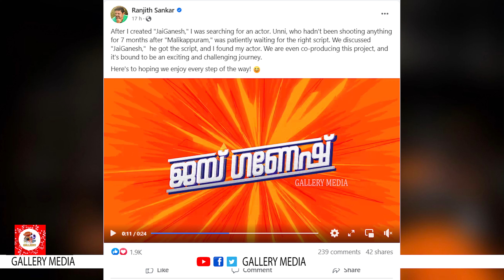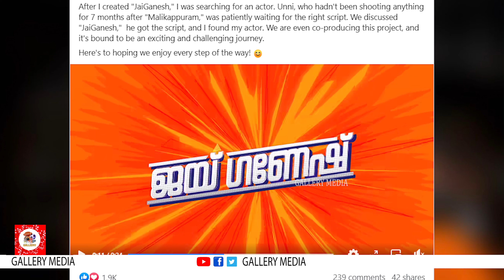unnimukundan | ഗണപതിയായി ഉണ്ണിമുകുന്ദനെത്തുന്നു. സംവിധാനം രഞ്ജിത് ശങ്കർ |Gallery Media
ജയ് ഗണേഷ് എന്ന പേരിൽ സിനിമ പ്രഖ്യാപിച്ച് നടൻ ഉണ്ണി മുകുന്ദൻ. രഞ്ജിത് ശങ്കറാണ് ചിത്രത്തിന്റെ സംവിധായകൻ. ഉണ്ണി മുകുന്ദൻ തന്നെയാണ് ഇക്കാര്യം വെളിപ്പെടുത്തിയത്. ഒറ്റപ്പാലത്തെ ഗണേശോത്സവ വേദിയിലായിരുന്നു ചിത്രത്തിന്റെ പ്രഖ്യാപനം. സംവിധായകൻ രഞ്ജിത് ശങ്കറും ചിത്രത്തെക്കുറിച്ചുള്ള വിവരം ഫെയ്‌സ്ബുക്കിലൂടെ പങ്കുവെച്ചിട്ടുണ്ട്.

ഉണ്ണി മുകുന്ദൻ നായകനായ മാളികപ്പുറം വലിയ വിജയമാണ് നേടിയത്. അതിനു പിന്നാലെയാണ് ജയ് ഗണേഷിൽ ഗണപതിയായി അദ്ദേഹം എത്തുന്നത്. തിരക്കഥ പൂർത്തിയായതിനു ശേഷം ഈ വേഷം അവതരിപ്പിക്കാനുള്ള നടനെ തേടി നടക്കുകയായിരുന്നു. ഒടുവിലാണ് ഉണ്ണി മുകുന്ദനിൽ എത്തിയതെന്ന് പറയുന്നു രഞ്ജിത്.